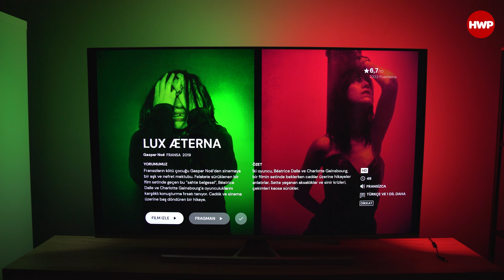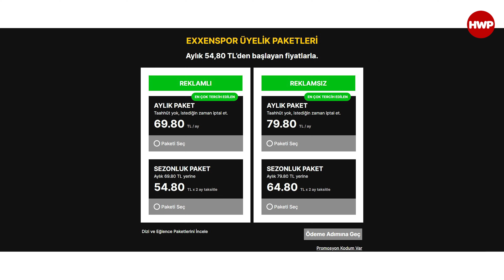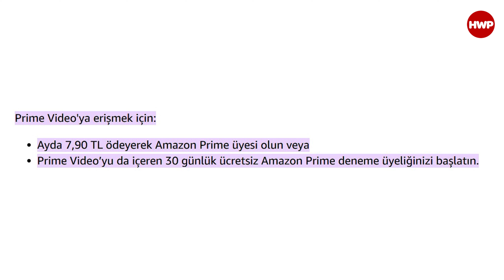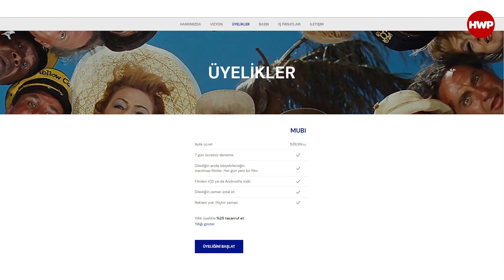EN İYİ PLATFORM HANGİSİ? | Netflix, Disney+, Prime Video, BluTV ve dahası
Daha önce tüm platformları kullandığına dair video çeken Aydoğan, bu sefer de deneyimlerine göre en iyi platformun hangisi olduğunu seçiyor.

Türkiye'de faaliyette olan Netflix, Disney+, Prime Video, BluTV, Gain, MUBI ve Exxen platformlarından en iyisini seçiyoruz. Bu seçimi yaparken içerik bolluğu, arayüz kullanımı, platformdaki yerli içerikler, Türkçe dil desteği, 4K desteği gibi noktalarda tercih yapmaya çalıştık.

Sizler de görüşünüzü yorumlarda yazmayı unutmayın!

İyi seyirler...